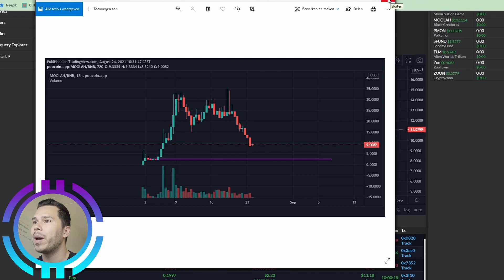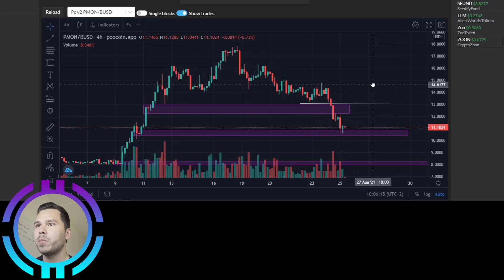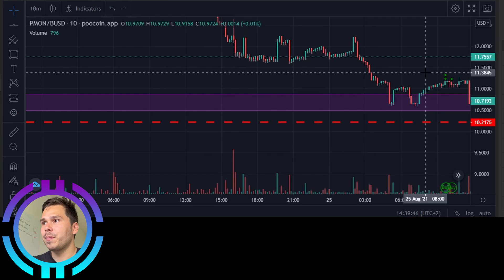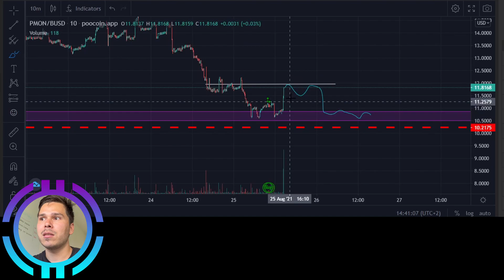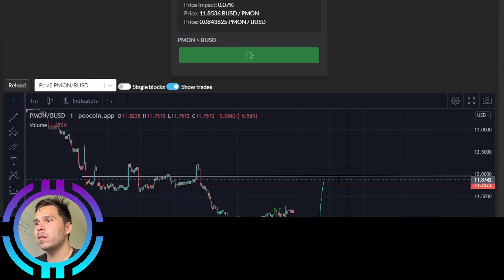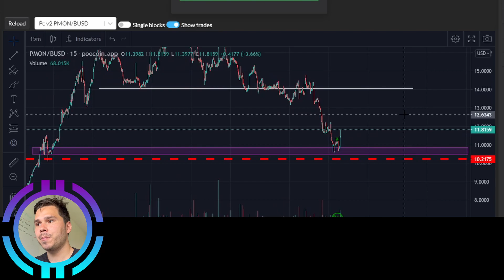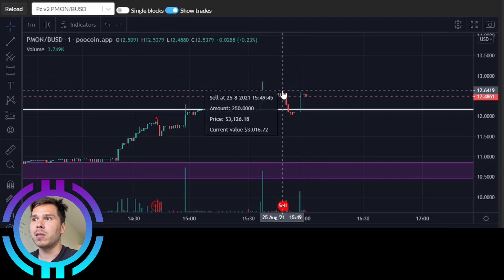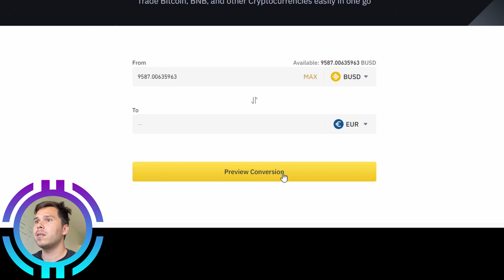+850$ on Day 3 | 6K to 60K Trading Challenge | NFT Blockchain Games ONLY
Token Flipper Regi, our most experienced trader, is taking on the challenge to trade a 6K account to over 60K.

He is only allowed to flip tokens from NFT Blockchain games which are also known as Play to Earn.

Tag along his journey and see how he handles the ups and downs of trading.